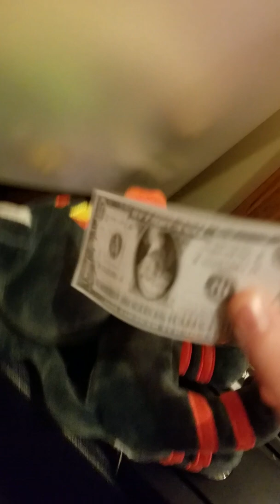Starter Squad the devil bear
Litten tells you the true tale of the devil bear